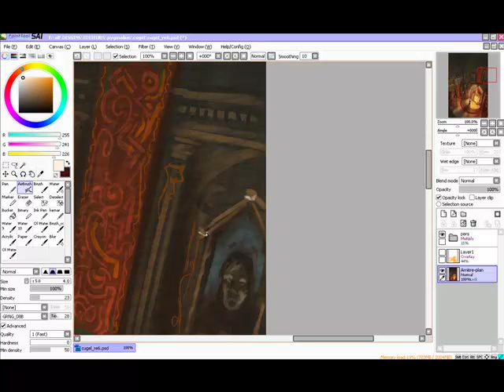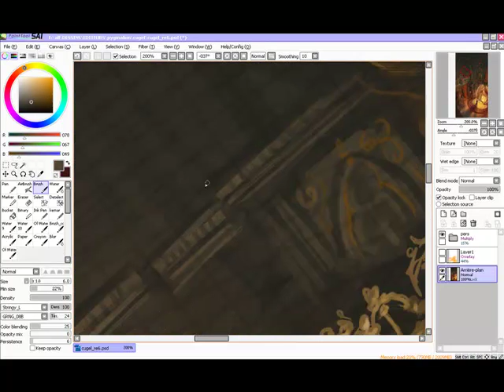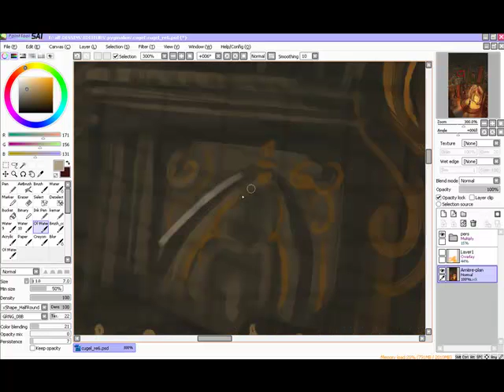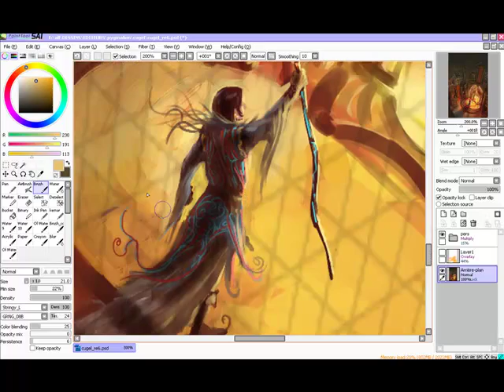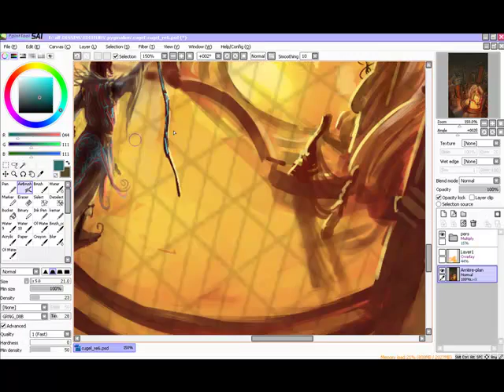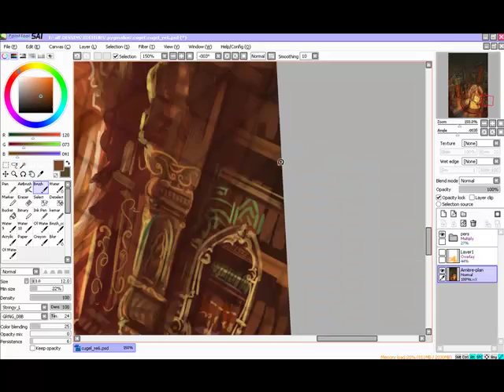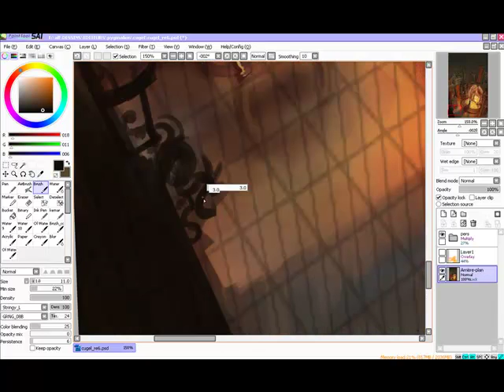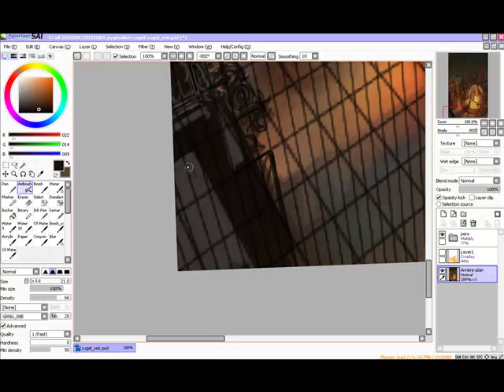rhialto4.mp4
Making of the rough for "dying earth " second book, by Jack Vance, ed. Pygmalion, starting by the first book's rough...